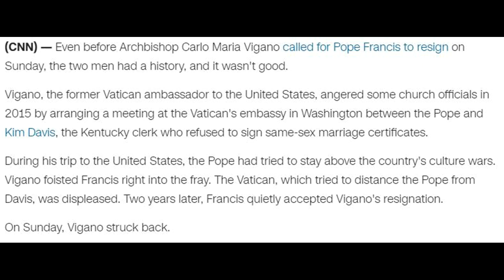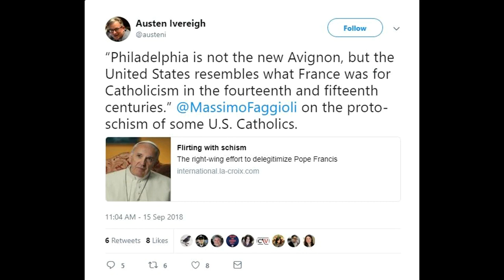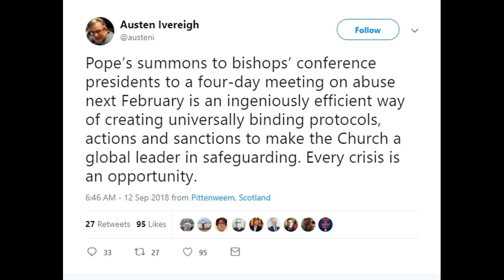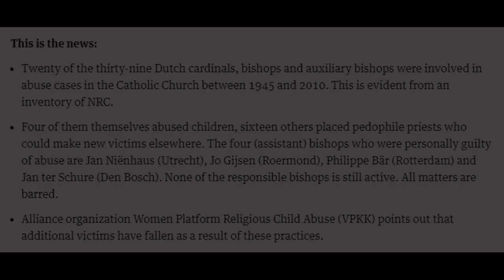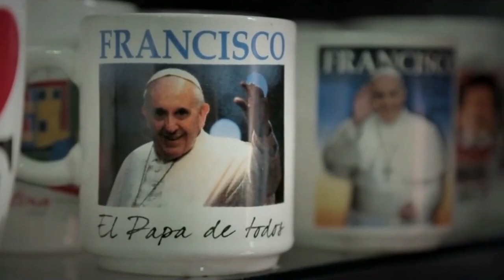The Crisis In The Church: The Media Narrative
+JMJ+